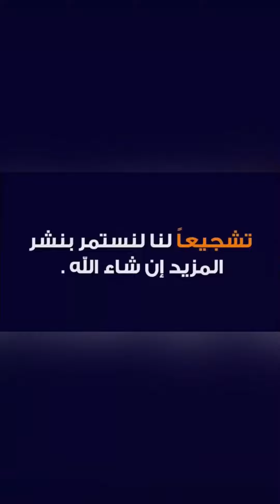قهوة علي ايقاع يومك ☕️🤍👌قهوة_علي_انغام_الفن_الجميل 📻🫶🤍فنجان_الهنا ☕️👌🤍🥰🫶